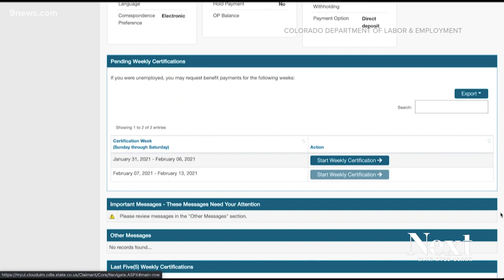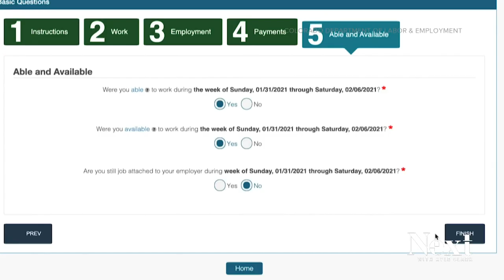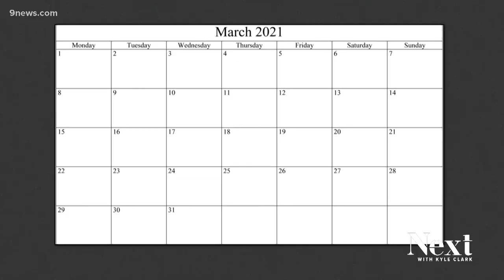Colorado's unemployment system: 1-on-1 with the guy in charge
About 289,000 Coloradans can log onto the state's new unemployment system Saturday to sign up for benefits. We asked CDLE Director Joe Barela about what to expect.